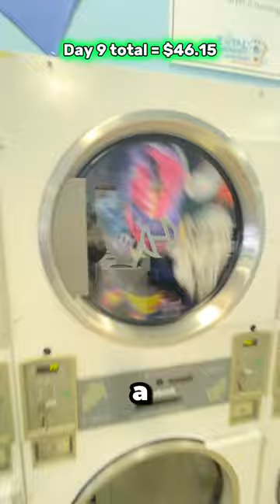$100 Challenge Day 9